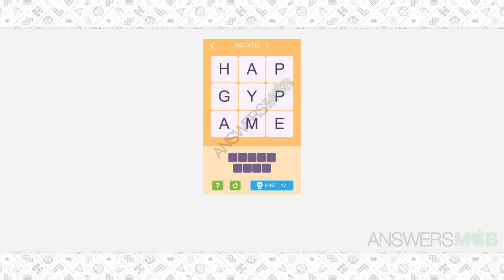Word Epic NECKTIE Answers - Level 1 - AnswersMob.com